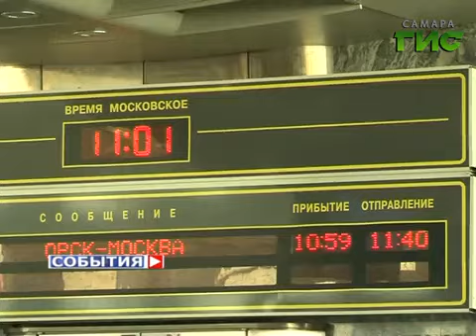В столице 63-го региона отметили День пассажира